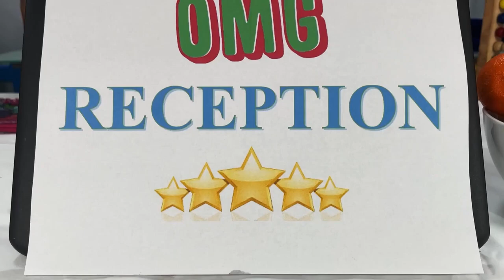Magic Tea Party for Kids | Stories for Kids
Stories for Kids with Tea Party and Kids playing outdoor with friends